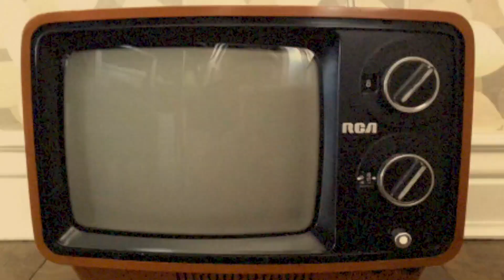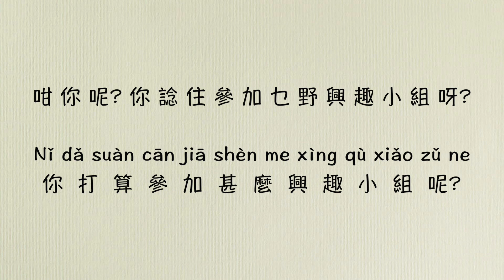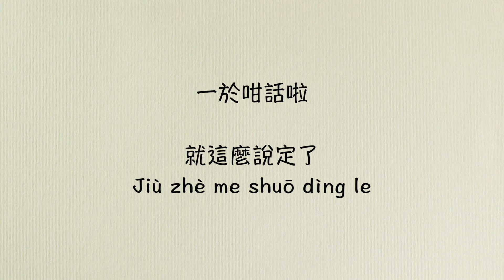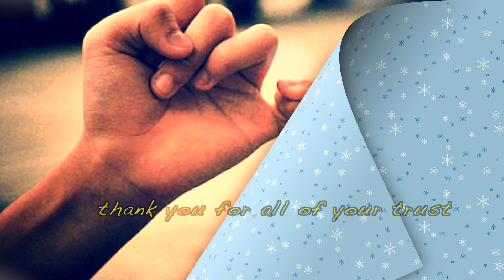2015-10-16 NYTV 第5集